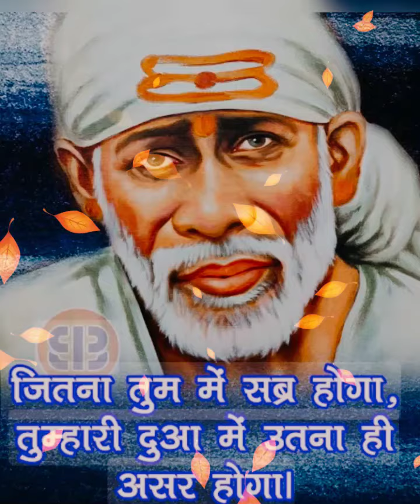Dil se karu#om sai ram 🙏